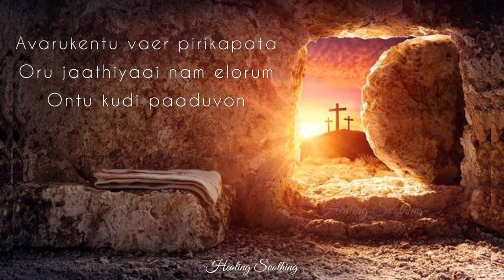Don't give up on Jesus | Jesus whatsapp status | Tamil christian song